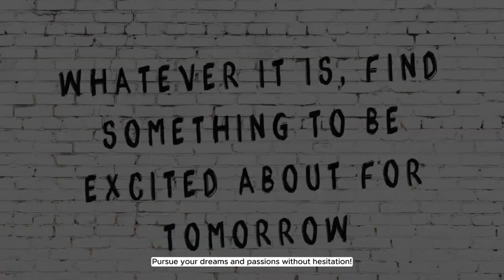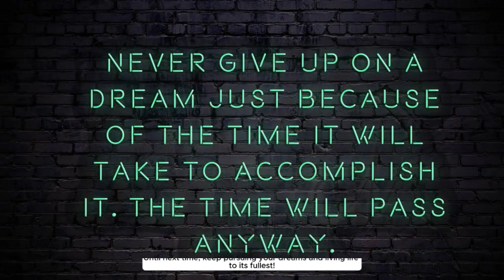RHPP: Humanitarian Transformational Healing Network Inspirational Messages For Personal Development💕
Humanitarian Transformational Healing Networks Inspirational Messages For Personal Development And Self Growth.

Public Figure; Humanitarian Transformational Healing Spiritual Leader

Fashion Boutique:
CandyK's Boutique FashionZ: New Exclusive Updates Coming Soon!!!

RHPP is a seasoned Public Figure, and a naturally Born Humanitarian 'Healer & Leader with many gifts, talents, wisdom, knowledge, decades of experiences, trauma, business leadership to help transform humanity.
RHPP is a 'Self-Taught' Spiritual Leader guided by her 'Higher Powers' guided by 'Higher Powers' RHPP is also a Powerful, Empath, Psychic, Energy Healer, Clairvoyant, and a RH Negative powerful natural born healer and much more.

RHPP
Public Figure Certified Humanitarian Consultant & Homeless Women's Advocate